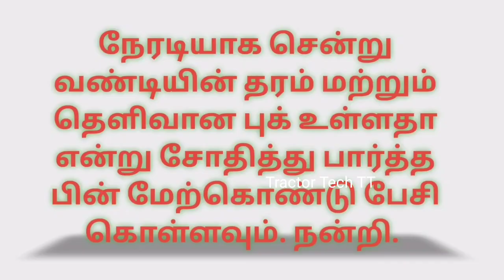9 Kalappai For sales விற்பனைக்கு | Tractor Tech TT | Tamilnadu Tractor